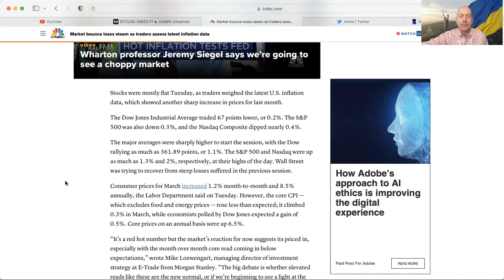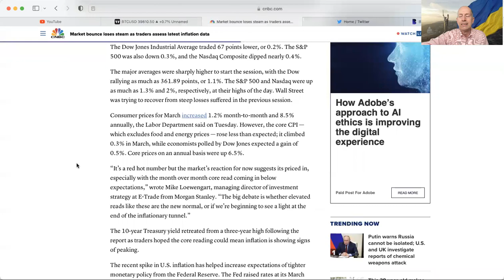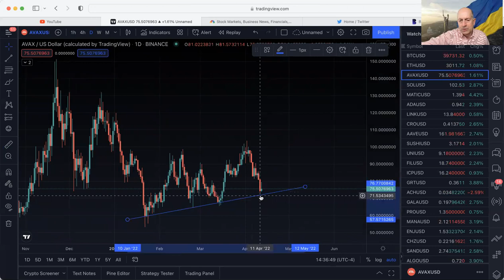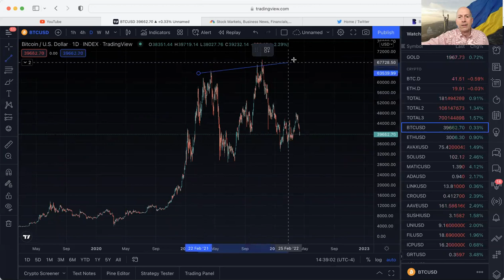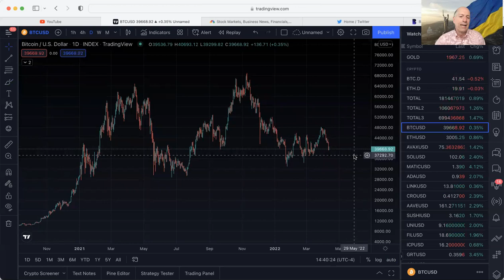BITCOIN FINDING SUPPORT!!! WILL IT HOLD? CRYPTOCURRENCY, STOCK MARKET UPDATE